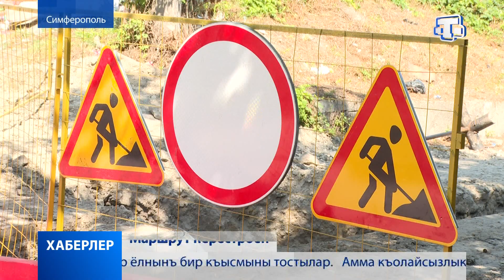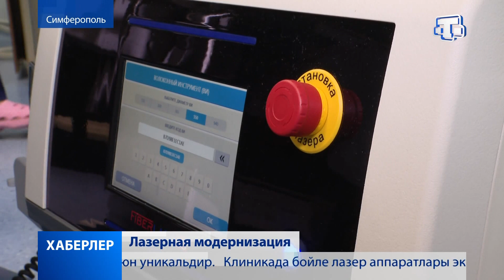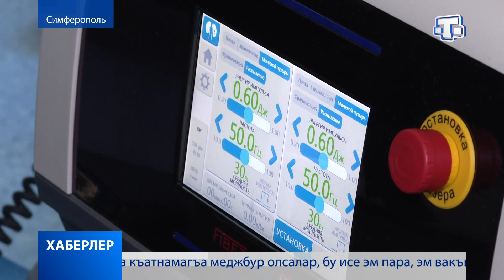Хаберлер (на русском языке) 26.07.21